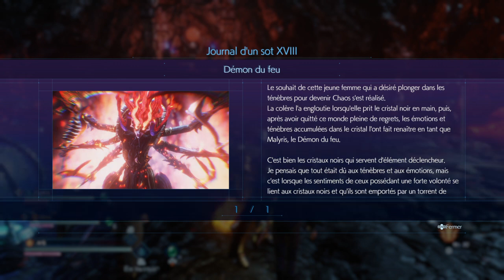STRANGER OF PARADISE FINAL FANTASY ORIGIN #33 Ténèbres fr